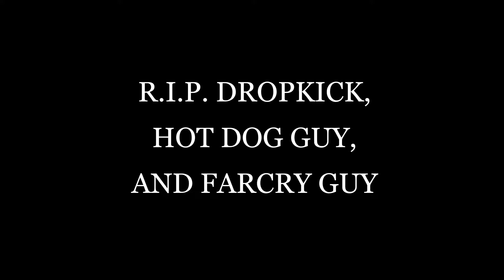D14 Airsoft R.I.P. Everyone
BONUS Marco Polo I mean Hide and Seek game